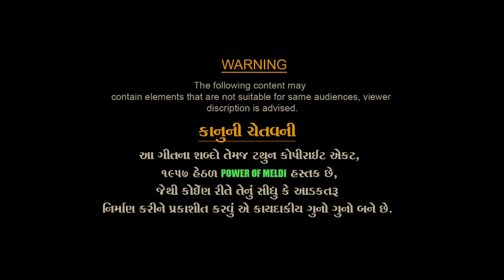Darshan Raval | Mari Meldi Taru Sapnu Puru Karse | મારી મેલડી તારું સપનું પૂરું કરશે | New Gujarati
powerofmeldi :-૨૦૨૧ મેલડી માંનું ધમાકેદાર ગીત

 Gujrati Songs
meldi maa na dakla
darshan raval dakla song
 Meldi No Sangath
 Darshan Raval 2021
દર્શન રાવળ ૨૦૨૧

1) Pravin Luni Regadi
2) Regadi Pravin Luni
3) Meldi Mani Regadi
4) Meldi Maa Ni Regadi
5) Regadi
6) Power of meldi
7) Gujrati Songs
8) Pravin Luni Songs
9) Dj Dakla
10) refer dakla song
11) meldi maa no mandvo

👉POWER OF MELDI
                             and
                  ➡️ *Share Karo* ➡️
              😎 *POWER OF MELDI*

From *POWER OF MELDI

           જય માતાજી,,નવા નવા માતાજી,હાલરીયા,માંડવા ની રમઝટ,live ramel. ડાકલા,રેગડી,જાતર,આલાપ,ના,વીડિયો જોવો,જયમેલડી,માં power of meldi